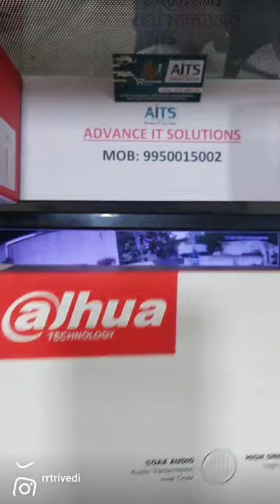Dahua Footage save to USB Pen Drive